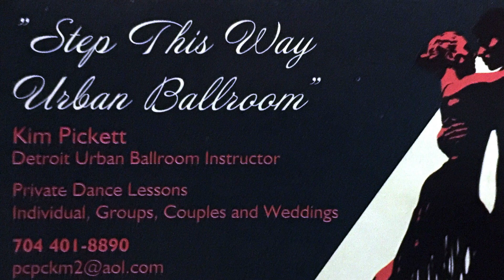Fuzion Force Community Partner-Step This Way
Step This Way Urban Ballroom style dancing